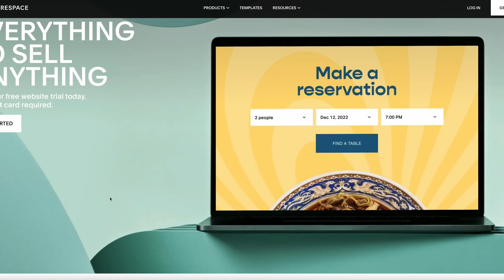Top Five Tips For Beginners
Top five tips for beginner mountain bikers.

I'm so stoked to now be officially an ambassador for The Riveter Climbing/ Biking/ Bar & Gym, located in Asheville NC!

Special thanks to my Patrons who help fund the show!

Executive Producers: Clay Hinson, Nick Watson, MIKE & Harold W Adkins

Associate Producers: Erik Oien, Dion Burns, Kenny Alvarez, Ryan Kink, Brian Isble, Big Diesel,  Andrew Kay, Dylan Bowman, Travis Bray, David Falldien & David Fink, Mark Luckey, Spokesman MTB, Jesse Beam